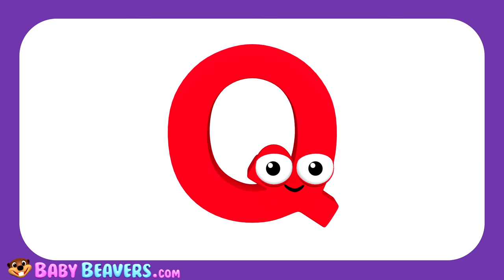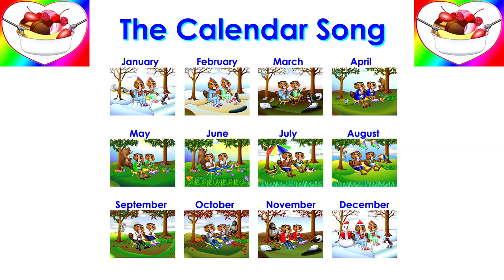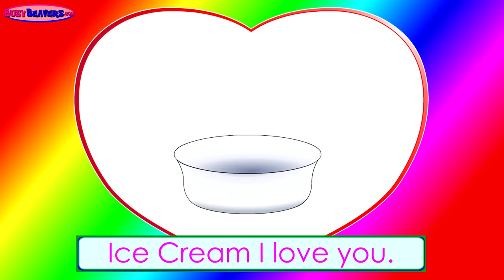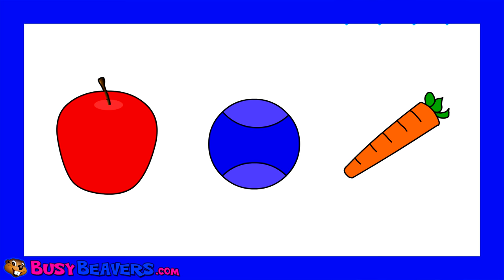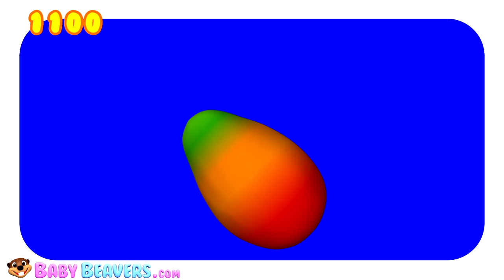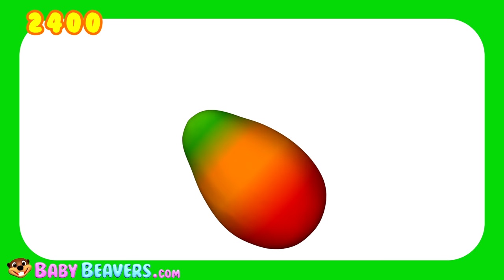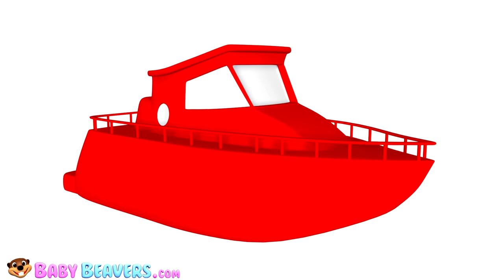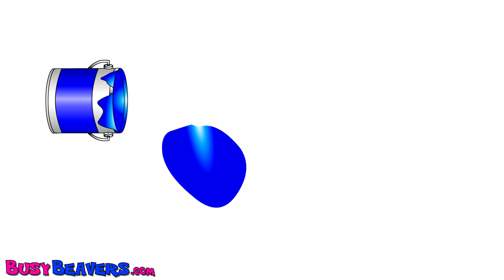"Monster Trucks Colors & Counting" | Kids Learn, 3D Color Balls, Suprise Eggs, Police Cars & Toys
Kids who Love Monster Trucks, Fire Trucks & Police Cars will Love this 70 Minute Compilation. Busy Beavers Mixed our Most Exciting Vehicles Videos Together to Teach Colors, Counting, Days of the Week & Much More.

Counting Monster Trucks 0:01
Wheels on the Bus (3D) 4:01
The Bus is Red (with 3D Color Balls)  5:45
Apples are Yummy 7:45
Finger Family Humpty Dumpty & Surprise Eggs 10:12
Busy Beavers From Amazon 11:16
Finger Family Monster Trucks 13:42
Neon Green Robot Machine #4 15:45
Pink Bus Wait for Me (with 3D Color Balls) 18:36
The Orange is Orange 21:27
Colors Chant (3D) 23:45
Counting Police Cars 25:53
Red Car Song (3D) 29:56
The Alphabet Song (3D) 31:55
Alphabet Ponics Series Level 1 Upper Case "M" 34:54
The Calendar Song "Ice Cream Song" 37:34
Finger Family Buses 39:45
5 Five Little Monkeys (3D) 40:48
Finger Family Rocket Ships 43:00
Alphabet Phonics with Surprise Eggs 45:01
Finger Family Fire Trucks with Surprise Eggs 47:45
Day of the Week Song with Eggs 49:04
Finger Family Police Cars with Surprise Eggs 51:42
Island Fruits Groove (3D) 52:43
Electric Colors Song (3D) 55:45
Counting Fire Trucks 57:37
5 Five Little Monsters 1:01:45
Itsy Bitsy Spider (3D) 1:03:45
Alphabet Ponics Series Level 1 Lower Case "m" 1:05:58
Humpty Dumpty Sat on a Wall (3D) 1:08:19

Follow Us

SHOP

Download